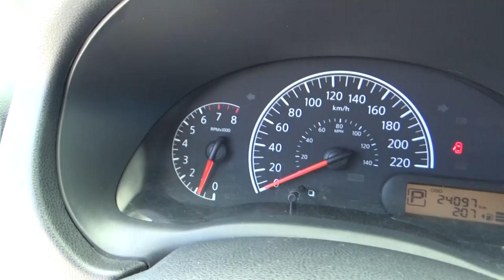Nissan / Versa / 2016-GL858368